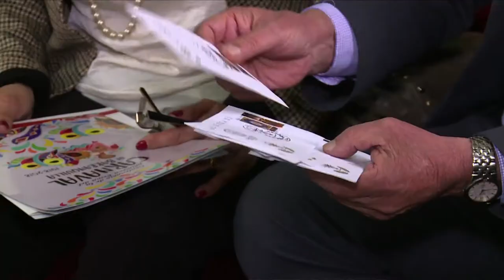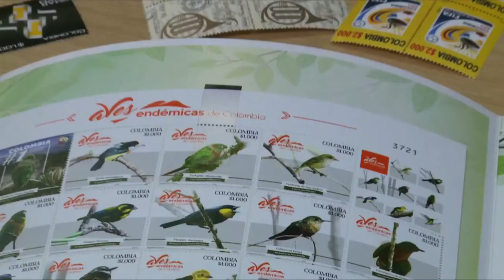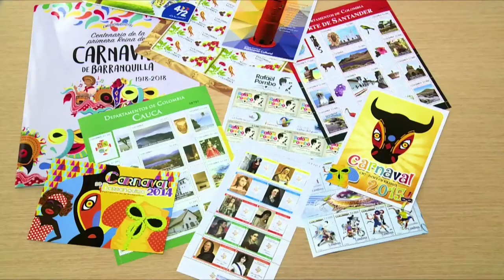Filatelia MinTICPorBogotá | C7 N6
Salir a las calles a preguntarle a los transeúntes ¿qué es filatelia? nos dejó muchas respuestas simpáticas ¡No las dejes de ver en este capítulo de ViveDigitalTV!